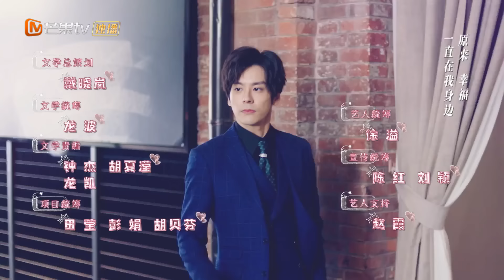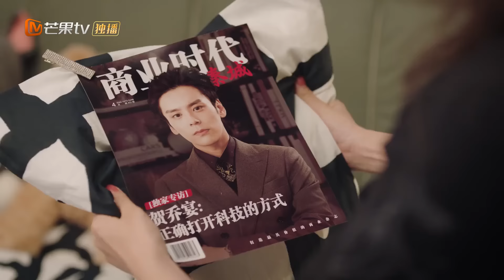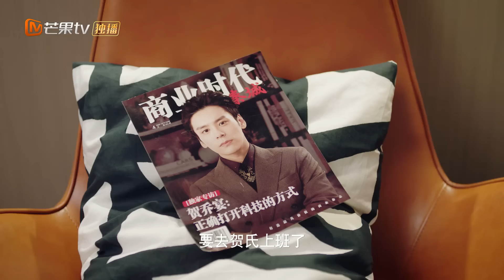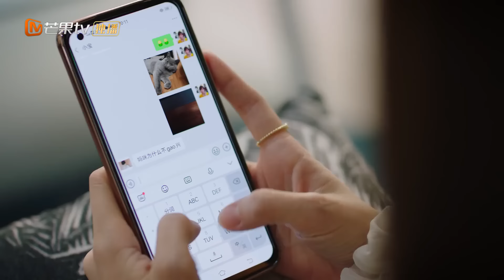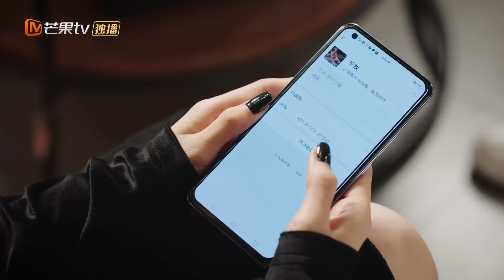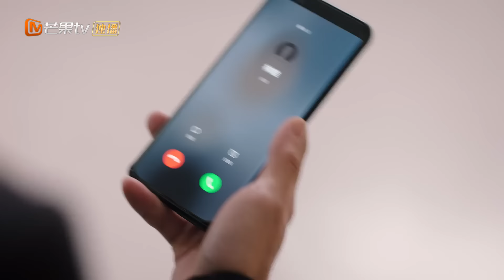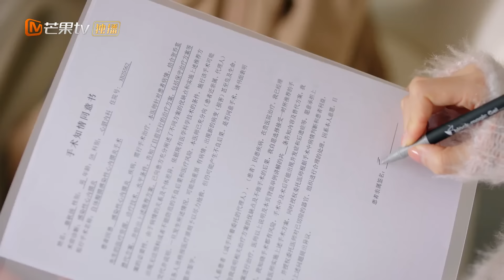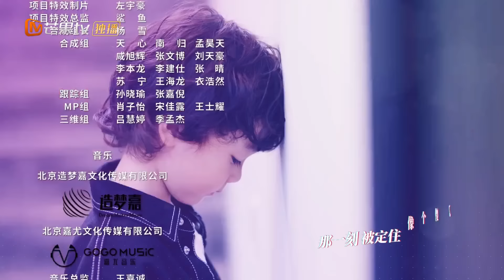[ESP. SUB] Amor Inolvidable | Episodios 14 Completos(Unforgettable Love) | MangoTV Spanish